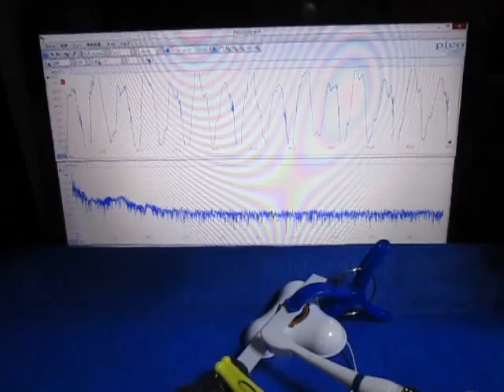音と超音波の組み合わせによる、超音波システム